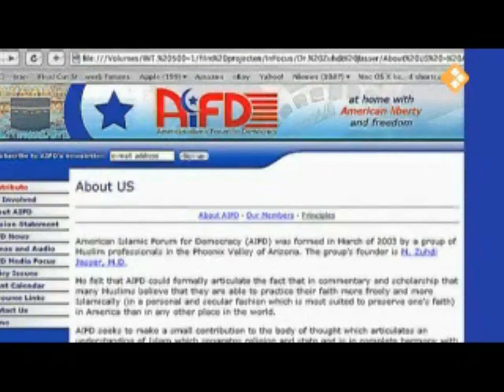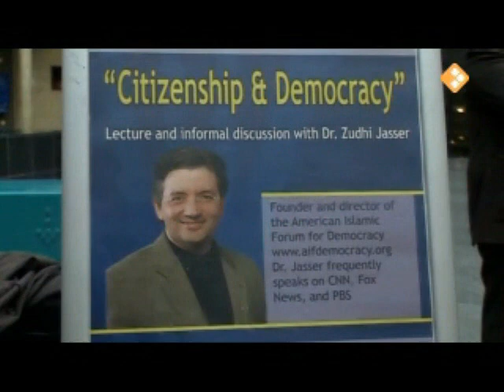Dutch Muslim Broadcasting Covers AIFD Visit- Part 1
Dutch Muslim Broadcasting joins Dr. Jasser, AIFD Chairman, during his December 2007 visit to the Netherlands. Dr. Jasser discusses AIFD ideas with Dutch Muslim students